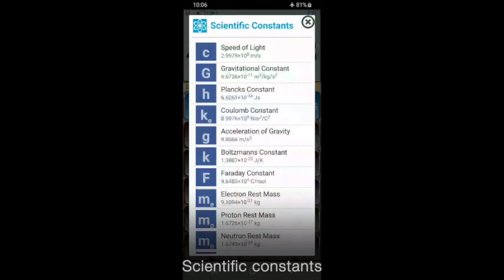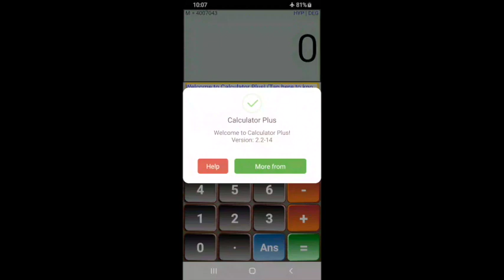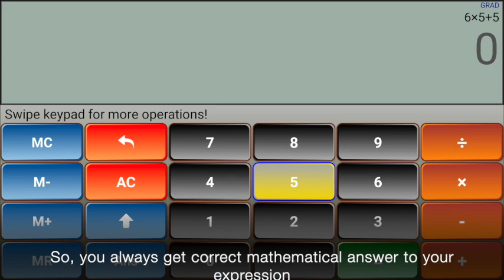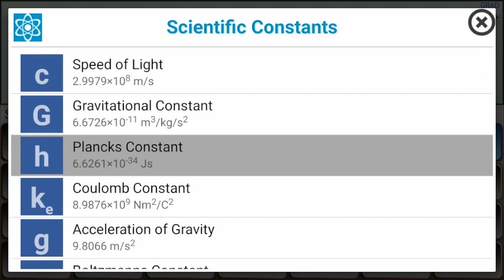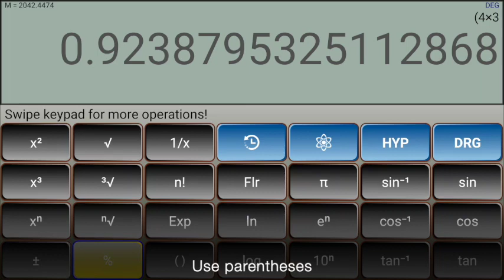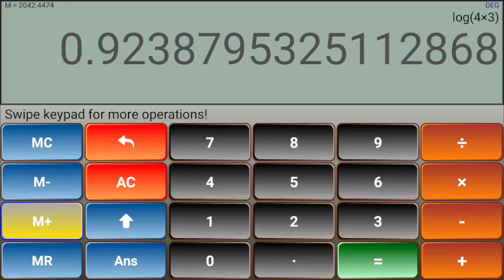Calculator Plus App on Android Phones, Android TV and FireTV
Calculator Plus is the smart calculator. You can enter very long expression and calculate in one go!

This application is designed to help you in performing simple as well as scientific mathematical calculations in an easy way. The application consists of a 'Standard Calculator' with scrollable advance / scientific operations. It allows you to pick standard scientific constant values and use them in the calculations. You can copy the expression as well as answer from this calculator and paste anywhere outside the application.

It has all - standard arithmetic operations, trigonometry, logarithms, exponential, percent calculation, braces, memory storage and much more.

Calculator plus is a smart calculator application for your smart device. It keeps on observing the expression you enter and does not allow entering invalid expression. Therefore, it prevents the user from making unwanted mistakes. It keeps track of all your calculations and so you can retrieve and reference them any time in future.

The application is supported on almost all Android devices (Phones, Tablets, TVs) and works in portrait as well as landscape mode.

This is ad-free application.

Product Features:
Complete Expression solver
Standard calculator mode
Scientific operations
Trigonometry, Logarithms, Exponential operations
Percent calculation, braces, memory storage and much more
Predefined scientific constants picker
Copy entered expression and answer to clipboard
Persistent and reusable calculation history
Supports portrait as well as landscape mode
Works for Phones, Tablets, Android TVs